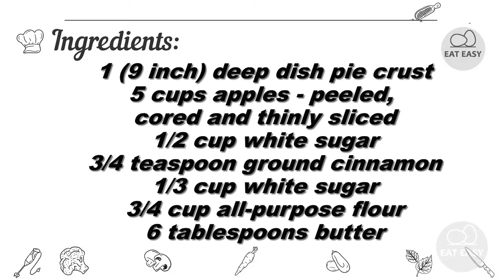Apple Crumble Pie SIMPLY!